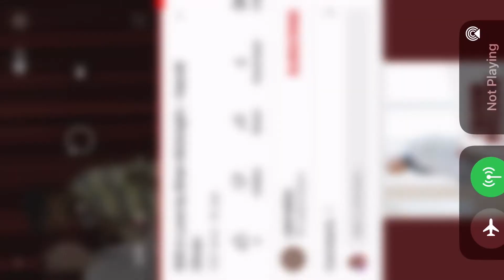Still in Love by Brian McKnight Covered by Harold Olivier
Omg! I’m so happy I found this! This is from 3rd grade! I was so proud of him for singing in his talent show. So brave.